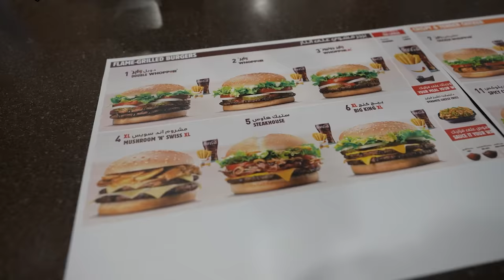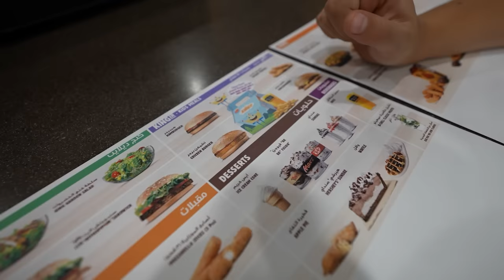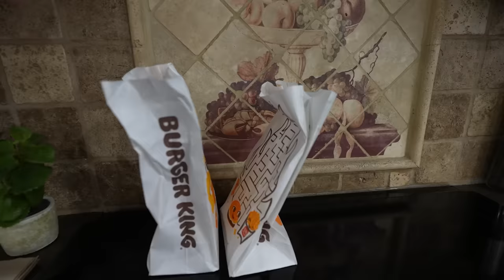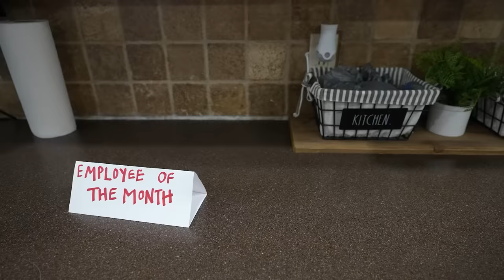Eating Too Many Sweets At Drive Thru In Our House!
Eating Too Many Sweets At Drive Thru! With Lizzy Tannerites, Canyon Tannerites, and Azbury Tannerites. Aspen behind the camera!